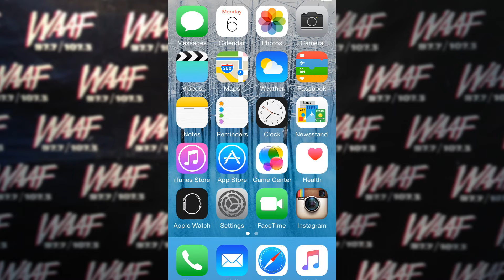WAAF is on Instagram!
Are you on Instagram? So are we! Follow WAAF to get photos and videos from concerts, interviews, live broadcasts, and exclusive content from Boston's Rock station!

So if you're on Instagram and you love to rock, follow us at WAAFBOSTON!